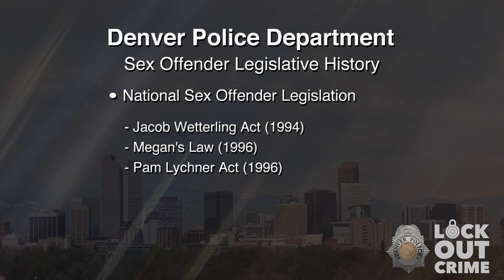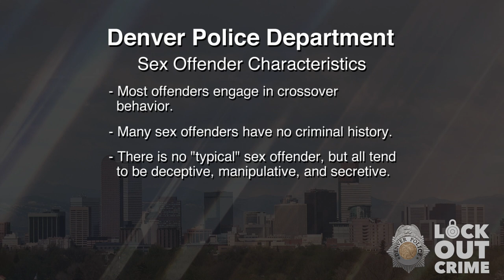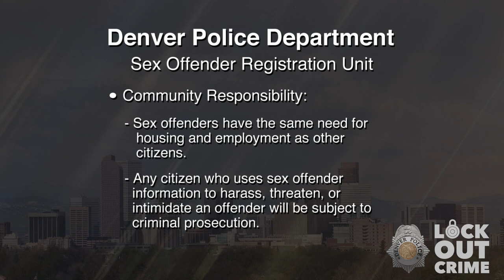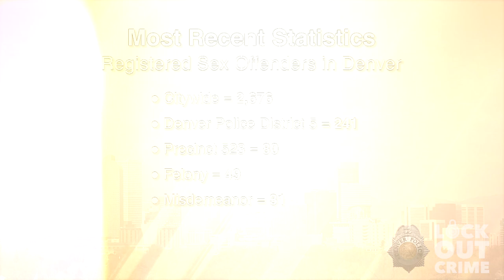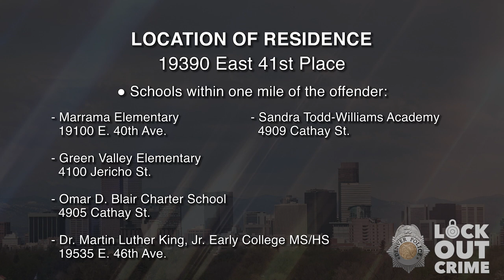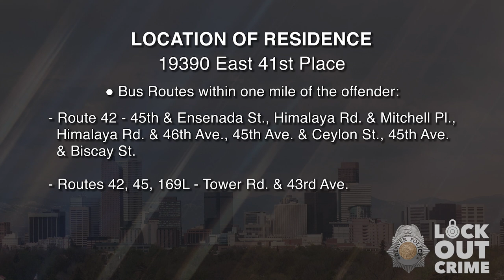SVP Francisco Rendon Ruiz 083021